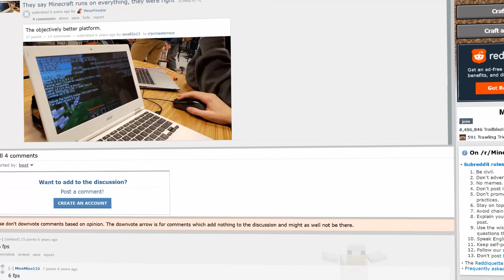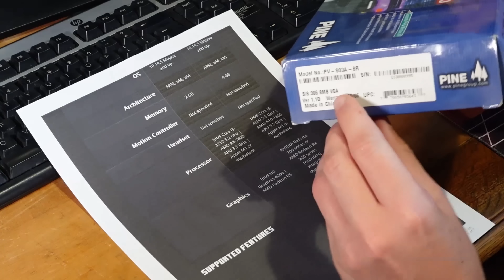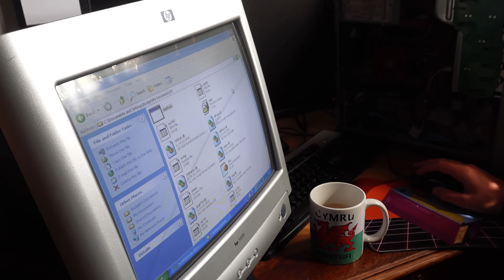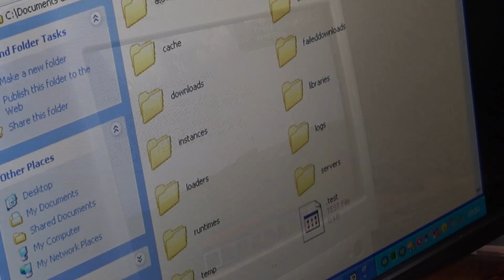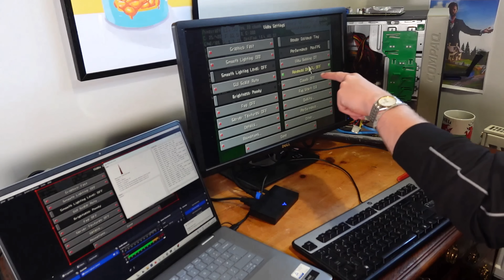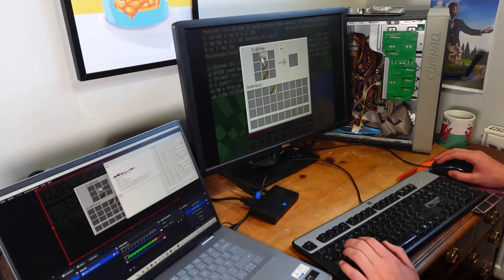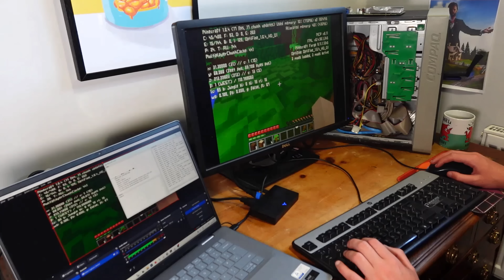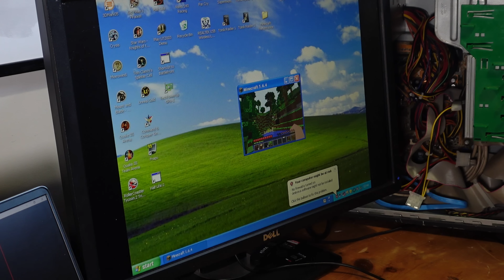Minecraft on 8MB of VRAM!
Hello everyone and welcome to a video that I genuinely never thought id be making, but apparently everyone loves seeing both the 3D Phantom graphics card, and myself suffer. So here we have it the complete sage of trying to make Minecraft not just launch but actually run well with just 8MB of VRAM. It truly is a wild ride.

Intro: 0:00
What are we actually going to do? - 0:17
Attempt 1 - 1:05
So why isnt it working? - 3:10
I found a FIX! - 4:11
Minecraft Alpha Launches - 4:54
Can we run "Modern" Minecraft - 5:38
Minecraft on 8MB of VRAM LIVE DEMO - 6:44
Conclusion - 14:41

Music
SC OST

-Get Previews to New Videos
-Exclusive/Unfinished Content

Specs
CPU: AMD Athlong 64
GPU: 3D Phantom XP2800 (SIS 305 8MB)
RAM: 1GB DDR 400Mhz
OS: Windows XP 32Bit